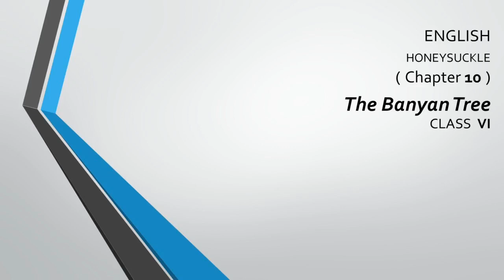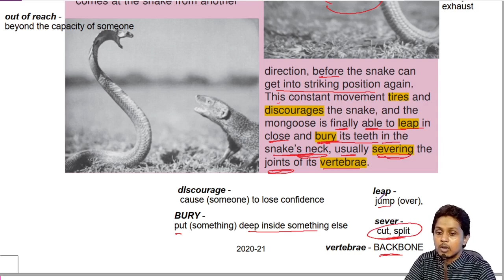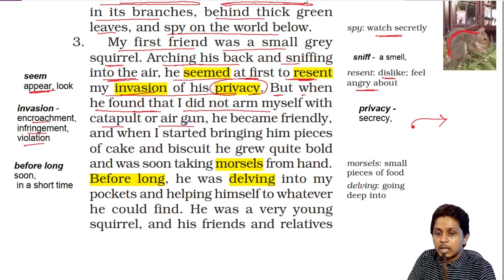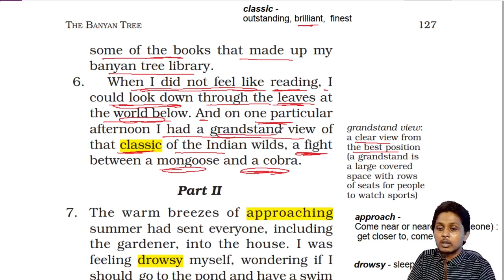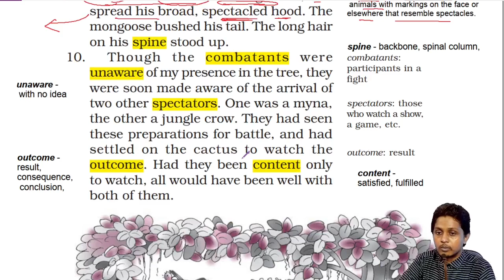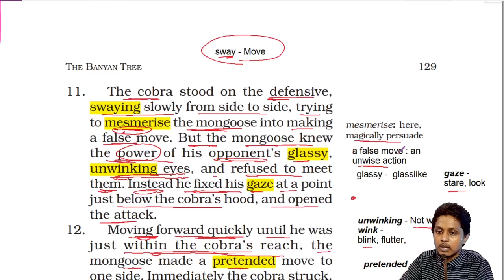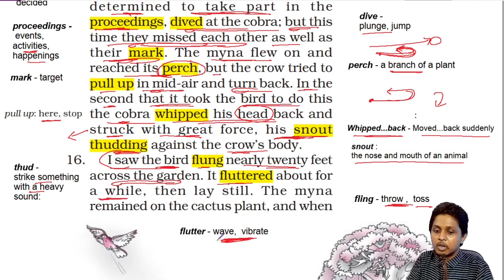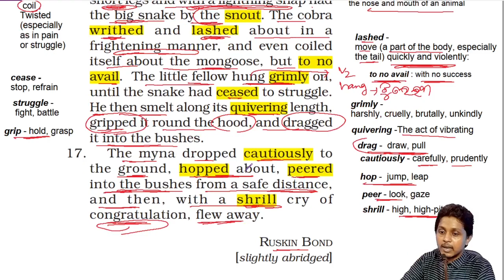10. The Banyan Tree | OAV 6th English Honeysuckle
Chapter 10
Honeysuckle
Class VI NCERT English